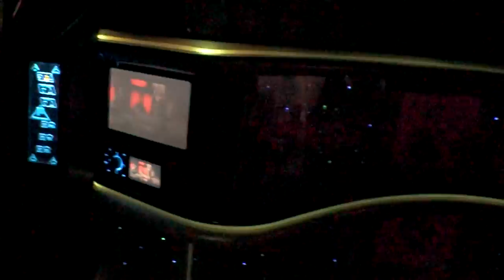Cheap Limo Shreveport Bossier City Louisiana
Cheap Limo Rental Shreveport Bossier City Louisiana

If you are looking for the most elite limo transportation service in all of Shreveport Bossier City Louisiana, you have just found the cheapest yet most professional company in the entire area!